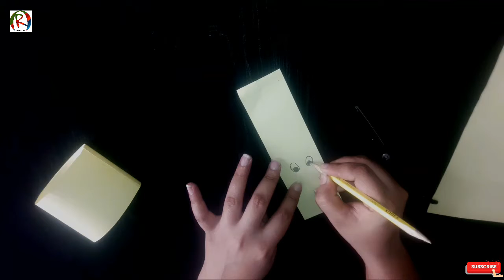Origami Rabbit | How To Make DIY Paper Rabbit Easily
In this video I will teach you how to make DIY paper rabbit easily.